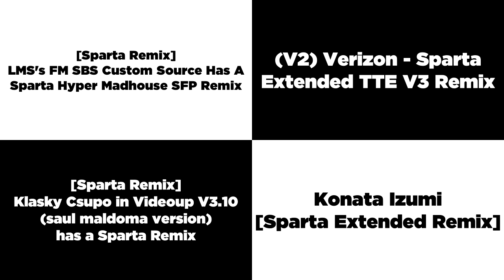Sparta Remixes Side-By-Side 220 (Camy02mix Version)